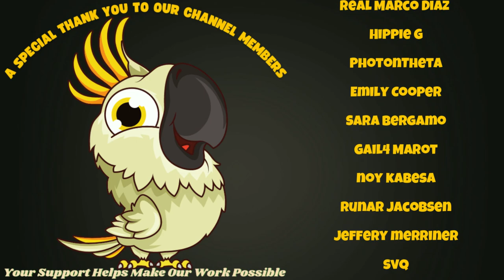Calm Classic-Inspired East Asian Music Mix | Zen Music for Birds | Parrot TV for Your Bird Room🐉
A curated zenful music mix of classic and cinematic East Asian-inspired pieces enveloped by the soothing sounds of gentle rain and distant songbirds. We hope you and your birdies enjoy it as much as we do, here at home🥰

Parrot Town is a Proud Partner of Bird Street Bistro and Hemp Well🌿

  ~*~About Parrot Town TV~*~
Parrot Town TV is here to give parrots virtual bird room buddies to hang out with every day while also being a visual and audio enrichment tool that helps to create a happy, content, calm, fun, & balanced atmosphere for your bird(s) through endless background sights & sounds.

💕Parrot Rescue Work, Education, and Conservation efforts are extremely important to us. Please Help us Support Parrots in Need by Donating to any of the 501(c)(3) Parrot Rescue Organizations that we feature on our channel via our 24/7 Live Streams and/or Videos. $1 can make a world of a difference to birds in need. Every cent donated goes directly to the rescue (YouTube covers All transactional fees)🌻

❤️Special Thanks to our Channel Members for Supporting what we do❤️

💡 Please Note: Parrot TV is not a cure-all for parrot problems.
Please discuss any of your concerns about your bird with an Avian Vet as well as researching parrot care topics.

The Birds of Parrot Town➤ Peachy & Ellie🌈 (Cockatoos), Charlie (African Grey), Benny (IRN), Frankie & Augie (Cockatiel)

💬Be a part of the Parrot Town Discord bird community—all are welcome😊 ➤

🌎We are also a proud member of the World Parrot Trust. You can be too! Check them out to see the amazing work they do➤

                                               More links
➤DIY Bird Toy Supplies
➤All-Natural Bird Toys